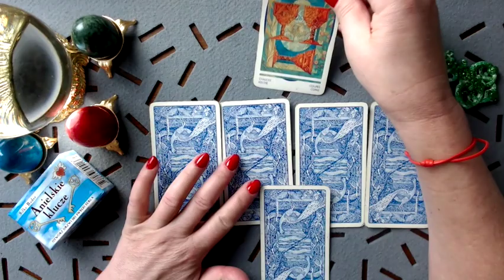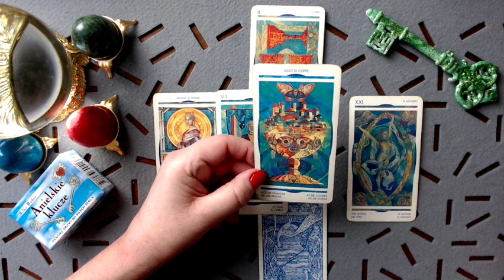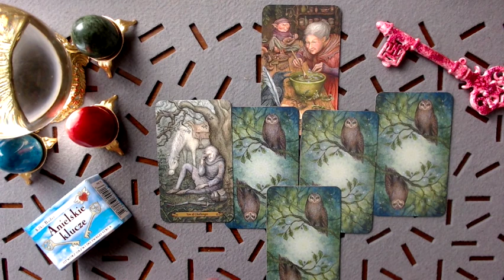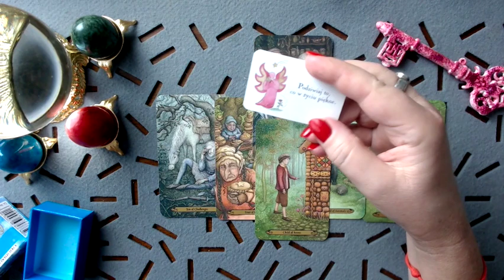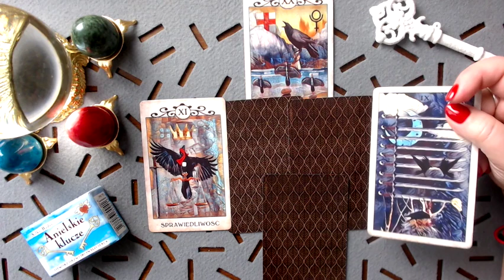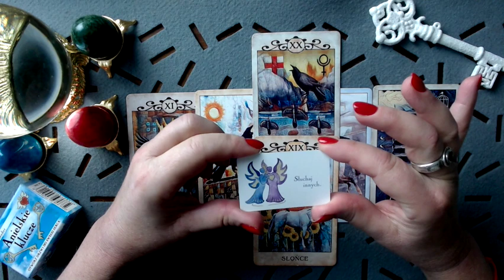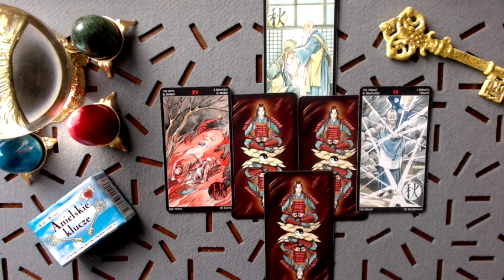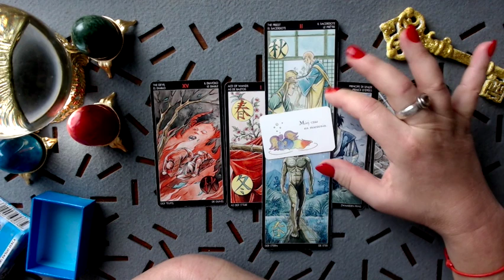✨ 4 Klucze 🗝 Tarot na Tydzień 🔮 27.12 - 02.01 ✨